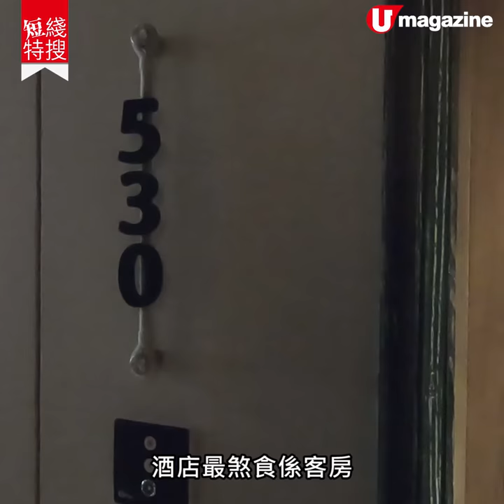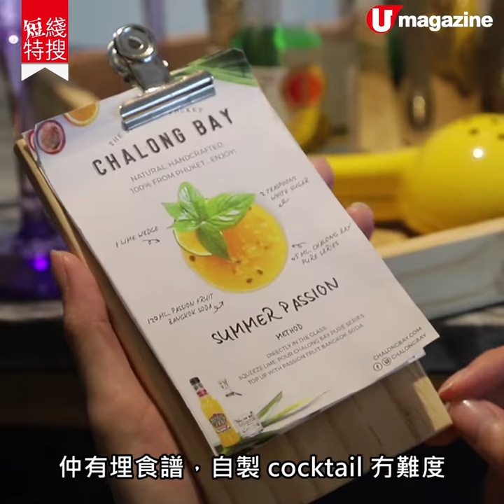【布吉自由行】布吉2大平靚正酒店 私人酒吧/天台泳池/迷你水上樂園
沉寂一排，布吉 又有新 resort 。芭東 有大品牌進駐，Common area 設計以泰國漁村為主題，客房則是芭東多姿多彩的夜生活主題，紫醉金迷客房好IGable。另一新酒店在 Kaka 海灘旁，地理位置極方便，勝價比又高，仲有迷你版水上樂園，小朋友大愛。

【info】
Hotel Indigo Phuket Patong
地址：124 Rat U Thit 200 Pee Rd Patong Kathu, Phuket 83150
交通：芭東海灘步行約 4 分鐘

OZO Phuket
地址：99 Kata Road, Karon, Phuket 83100
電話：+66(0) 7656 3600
房價：每晚 899 港元起
交通：芭東海灘乘車約 24 分鐘
全方位緊貼《U Magazine》社交平台